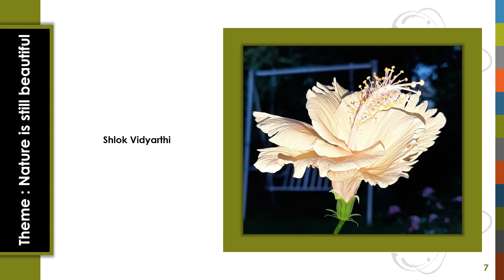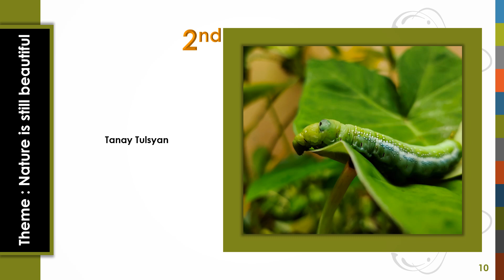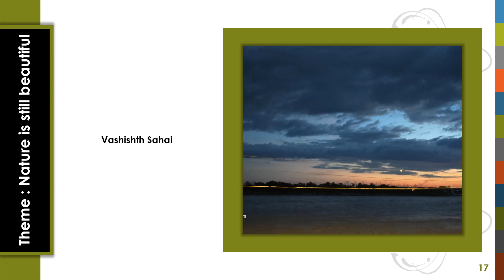Annual Photography Competition Classes 11 12 2021